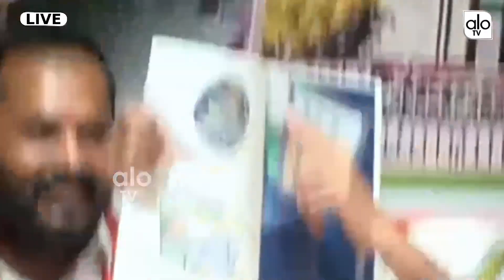TPCC Revanth Reddy Shocking Question To Reporter | CM KCR | KTR | Kokapet Scam | ALO TV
TPCC Revanth Reddy Shocking Question To Reporter | CM KCR | KTR | Kokapet Scam
Revanth Reddy Live | Revanth Reddy Press Meet Live | Palamuru | TS News | Congress